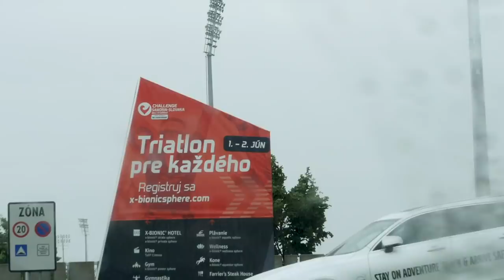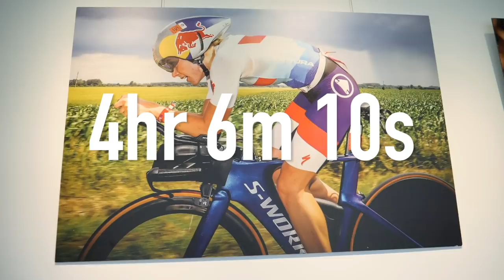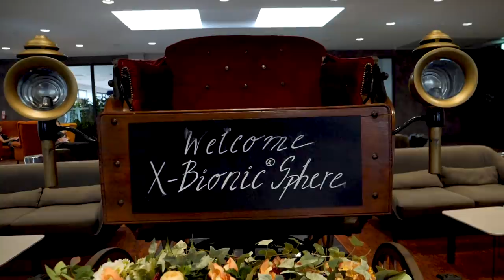The Championship Triathlon In Numbers | Challenge Family's Top Middle Distance Race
Challenge Family's The Championship attracts many of the best triathletes from around the world and the 2019 edition of the race is set to be another epic! Here are some of our favourite weird, wonderful and interesting facts about the event in Samorin.

From weird facts to course records, here is everything you need to know before you watch the 2019 edition of The Championship Triathlon!

What are your predictions for the race results this weekend?

If you'd like to contribute captions and video info in your language, here's the

After Yesterday - Gregory David
Don't Cry - Far Orange
Follow The Tracks - Mochas
Mover STEMS DRUMS - Carvings
Pedals - Guustavv
Smash It STEMS DRUMS - Henrik Andersson